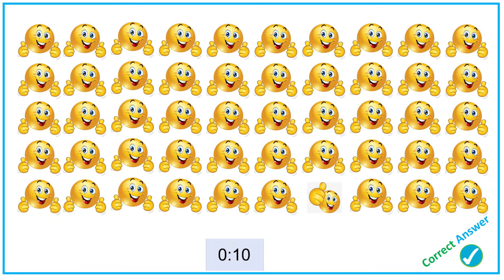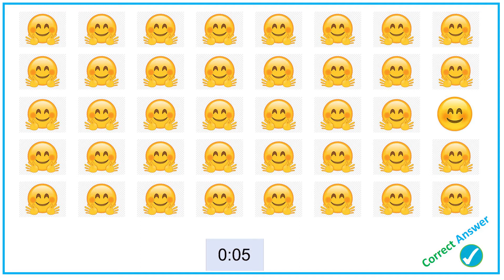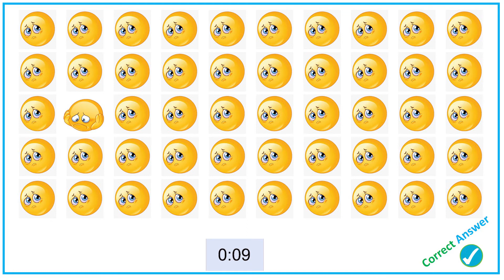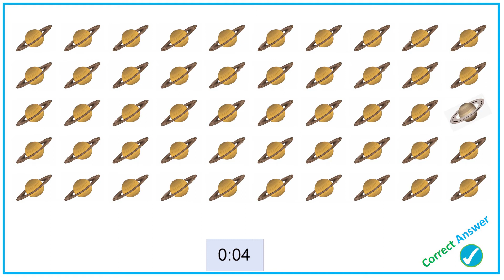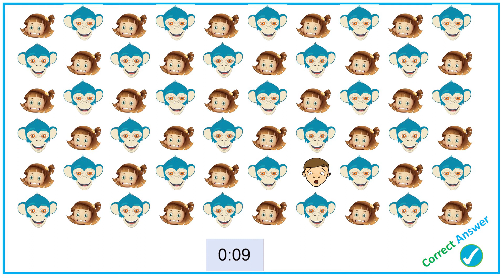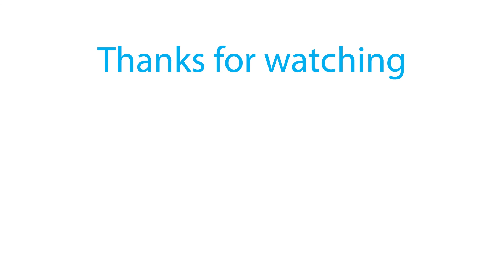Can You Find the Odd One Out from the images? Odd one out | Riddles for brain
A large collection of one-of-a-kind puzzles.
Before the time runs out, can you locate the odd one out in these photos?
Search out the one object that is distinct from the rest of the set to put your brain and eyes to the test.
Visual brain teasers that are difficult to solve.
Each puzzle will include four or five rows of emojis to make it enjoyable but tough.

One emoji that has been slightly modified is hidden somewhere within each puzzle.

It's up to you to find it!

You just have 10 seconds to solve each brain puzzle.
Put your perceptual skills to the test.